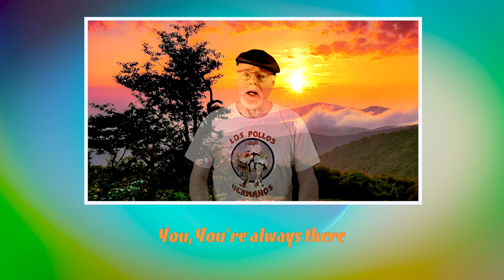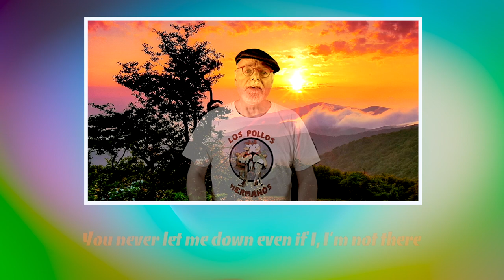You, You're Always There (Yvalain)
"You, You're Always There", a country song composed and performed by Yvalain. I enjoyed singing that song of mine, doing vocal harmonies and choir and playing my instruments.  Thank you for your kind support